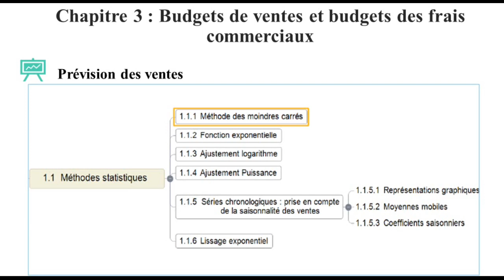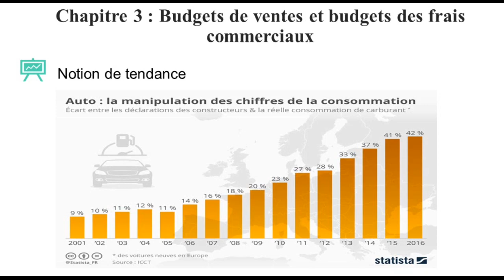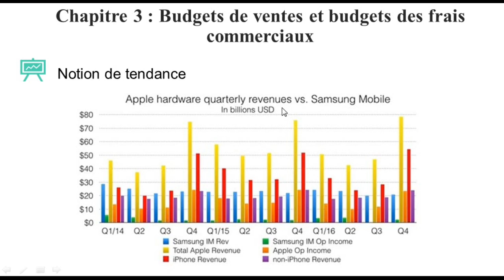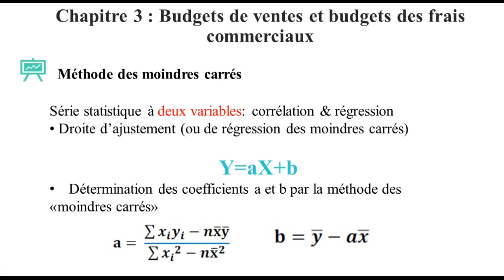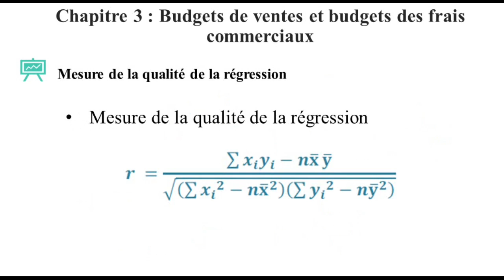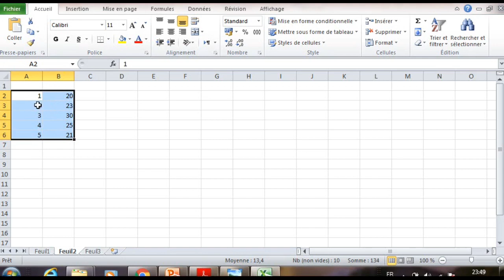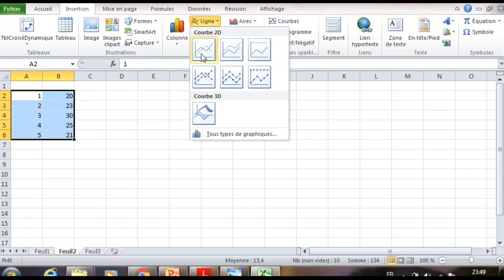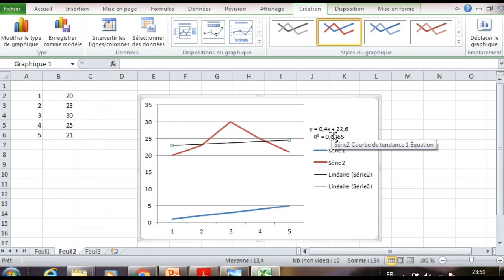EP 5 contrôle de gestion: provision des ventes| méthode des moindres carrés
prévision des ventes par la méthode des moindres carrés